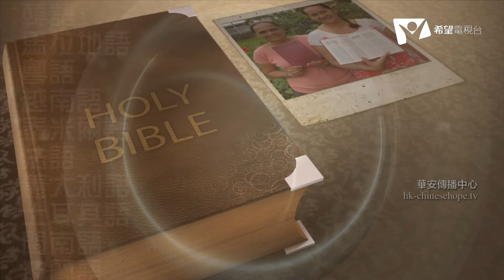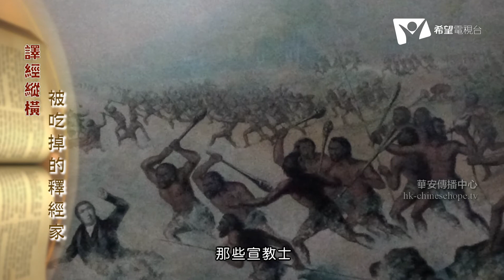9. 譯經縱橫：被吃掉的釋經家